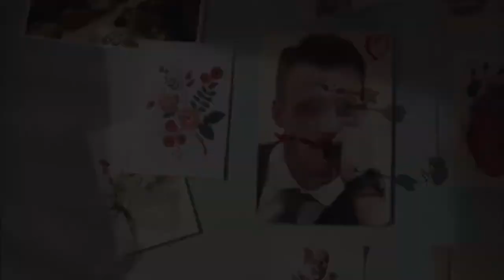Serkan & Eda ~ Waves ~